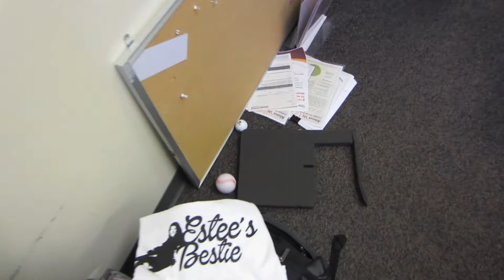Vlog 14 Road to 35: Diet, Juggling and The Challenge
I'm vlogging everyday till my 35th birthday (May 8th). Consider this my last 5 of 34.

So enjoy my vida loca! .